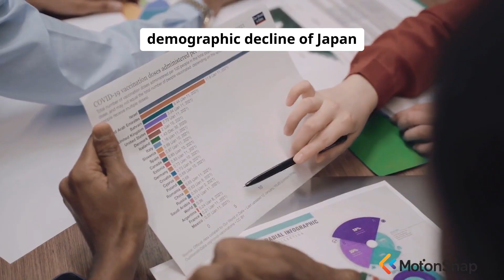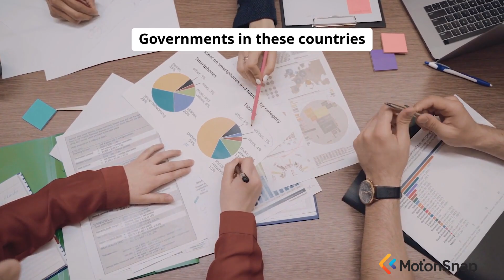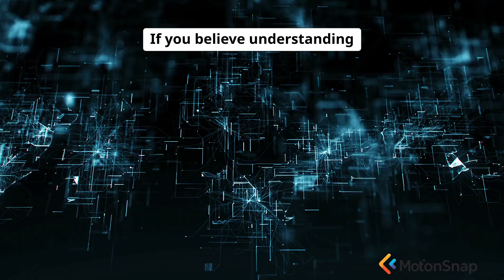The Great Decline: Visualizing the Shrinking Populations of Japan and Europe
In this video, we explore the great decline: visualizing the shrinking populations of Japan and Europe. You'll discover exactly how to understand the implications of demographic changes and avoid misconceptions about population growth. Stay until the end for a crucial insight into what this means for the future of developed nations!

WorldinFigures delivers comprehensive guides on Demographics & Religion. This video covers everything from the factors driving declining birth rates to the impacts of an aging population, including expert analysis of economic consequences. Whether you're starting out or looking to advance, these insights on population dynamics and societal shifts will help you achieve a deeper understanding of global trends.

TIMESTAMPS - KEY SECTIONS:
00:00 - Introduction & Overview
01:27 - Core Concepts
02:54 - Detailed Process
04:43 - Advanced Tips
06:11 - Final Thoughts

ABOUT THIS VIDEO:
In this comprehensive guide, you will learn:
- Step-by-step process for analyzing demographic data
- Proven strategies for understanding societal changes
- Advanced techniques for interpreting census information
- Expert insights into the future of developed economies
- Key takeaways for preparing for demographic shifts